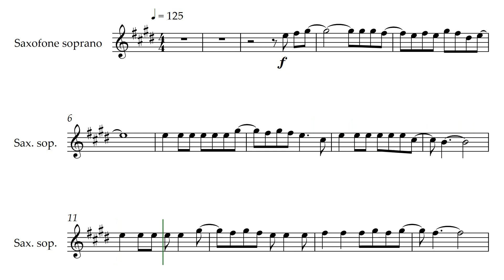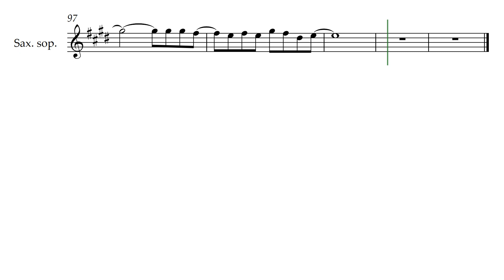A Alegria está no Coração - Partitura para Sax Soprano (COVER) - GRÁTIS